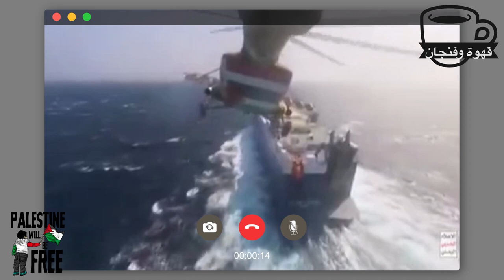قهوة_وفنجان | التدخل اليمني يقلب الموازين.. فلسطين في قلب كل عربي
في نوفمبر استولى الحوثيون على سفينة الشحن جالاكسي ليدر
وهذا قلب موازين العدوان الإسرائيلي على غزة. وتعهدت الجماعة بمنع السفن التابعة لأيّ دولةٍ من التوجه إلى إسرائيل، حتى توقف هجومها على غزة، ويقول الحوثيون إنّهم بذلك يظهرون دعمهم للفلسطينيين.

كل الشكر لـ:
صحيفة القدس
قناة فلسطين اليوم
أمد للإعلام
قناة الأقصى
وكالة الصحافة الفلسطينية

Sound Background:
by myself